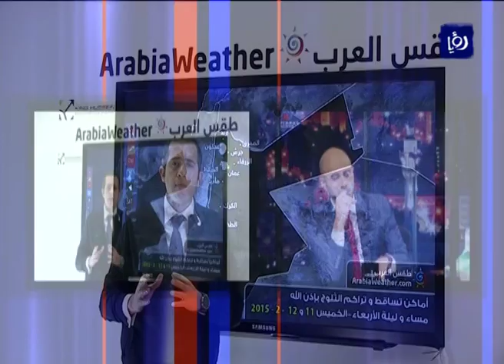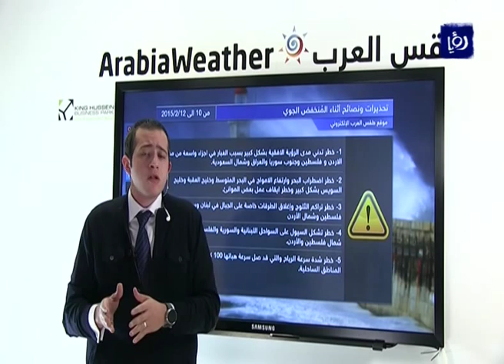نبض البلد - نبيل القضاة، معن الربضي وصالح العبادي يتحثدون عن الموجة القطبية المقبلة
استضاف الإعلامي الدكتور محمد الخالدي في برنامج نبض البلد كلا من المحامي نبيل القضاة - رئيس بلدية عجلون الكبرى ومعن الربضي - مدير أشغال جرش وم. صالح العبادي - مدير إدارة الوسط - وزارة الأشغال العامة وذلك في الحلقة التي أعدت للحديث حول موجة قطبية مقبلة والاستعدادات عنوانها العريض وكيف نحافظ على منجزات هدى وذلك بتاريخ 10/2/2015.